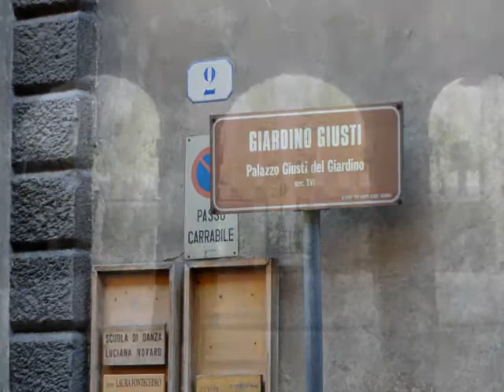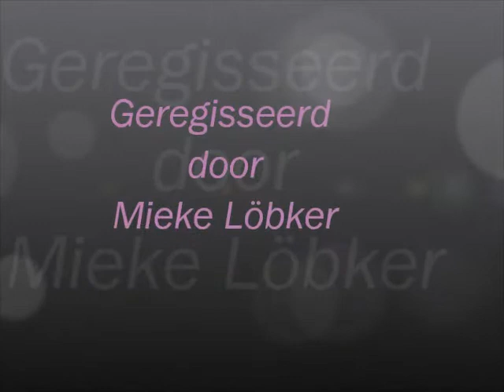Verona.wmv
Wandeling door Verona